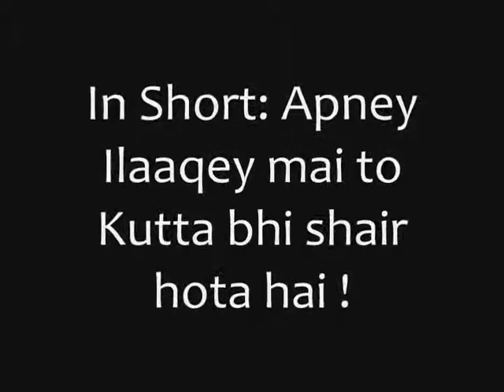Apney Ilakey mai to Kutta bhi shair hota hai - ManGo Records